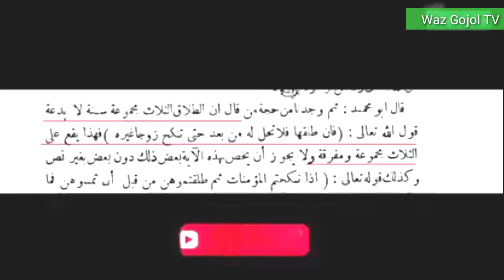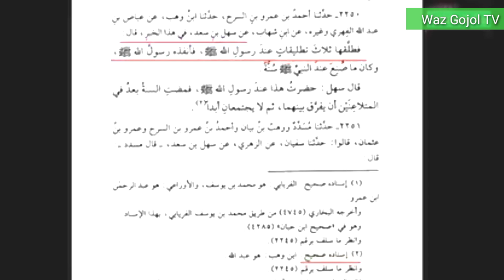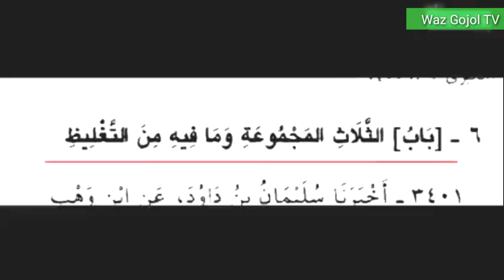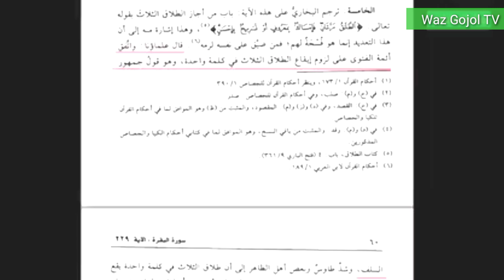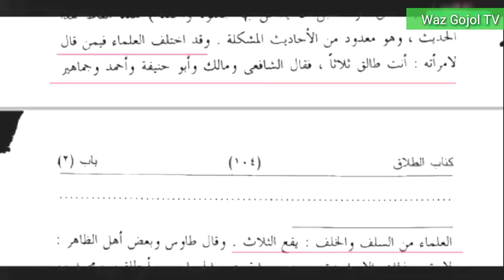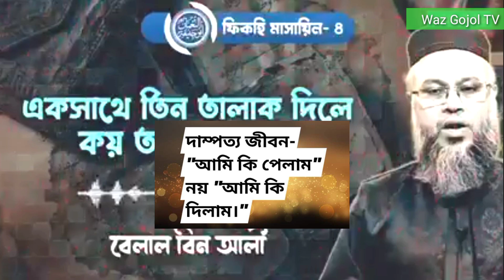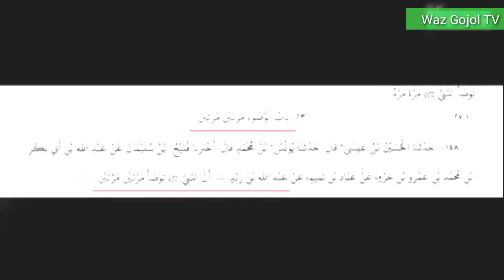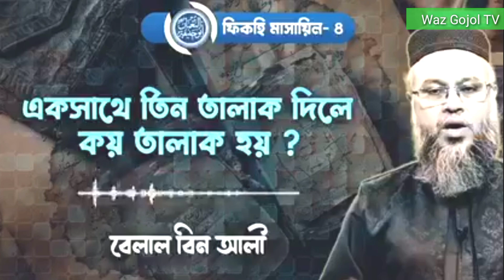এক সাথে তিন তালাক দিলে কয় তালাক হবে | শায়েখ মুখতার আহমাদ | বেলাল বিন আলী | শায়খ আহমাদুল্লাহ | Talak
আল্লামা নুরুল ইসলাম ওলিপুরী হাফি.